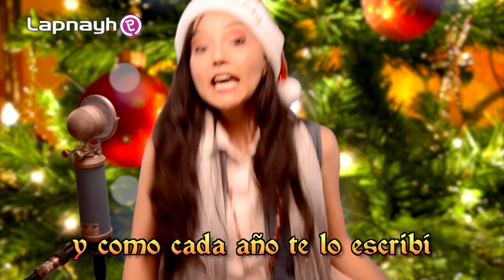YA NO TE PASES SANTA CLAUS | Canción de Navidad @CeciSopranoPop @eAdanRM Lapnayh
Bellísima canción Navideña "Ya no te pases Santa Claus" Cuando escribes la carta a Santa y no te da regalos en Navidad o no te trae lo que tu quieres. Música de navidad moderna en español 2018, ideal para cantar y escuchar en las vísperas de navidad. Ceci Suárez cantando villancicos modernos de navidad. Un magistral arreglo de Adán Ramírez - UNETE

🌟 ACCEDE A CONTENIDO EXCLUSIVO PARA MIEMBROS DE PAGO 🏅 Conoce los beneficios ▶️ ✅ Mira lo que te estás perdiendo ▶️

Somos Adán y Ceci, creamos bellas melodías para compartir y ser feliz.

YA NO TE PASES SANTA CLAUS

Quién es ese gordo que entra por la chimenea
Santa Claus, Santa Claus
Barbón, panzón relleno acompañado de renos

El trae regalos que aparecen bajo el árbol
va en su trineo, repartiendo los obsequios.

Como cada año aparece un regalo
No leyó mi carta, no me trajo lo que quiero

El trae regalos a los niños bien portados
escribes tu carta y lo esperas emocionado.

Por favor, ya no te pases Santa    Claus
y tráeme lo que te     pedí
y como cada año te lo escribí

si siempre me he portado bien
o cuantos años te esperaré

Me portaré mejor y el otro año y igual y vienes
para mi una muñeca y mi hermana bicicleta

El trae regalos que nos despiertan emocionados
no puedes dormir, por quererlos ver y abrir

Por favor ya no te pases…

¡Ay, ya no te pases Santa Claus!👉

⭐ MUSICA ⭐ INSPIRACIÓN ⭐ TRANSFORMACIÓN ⭐